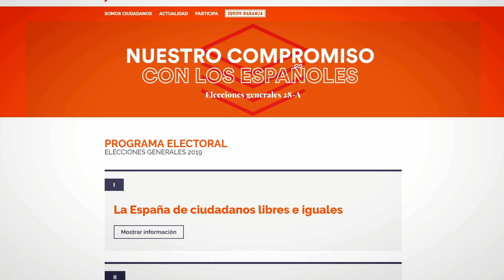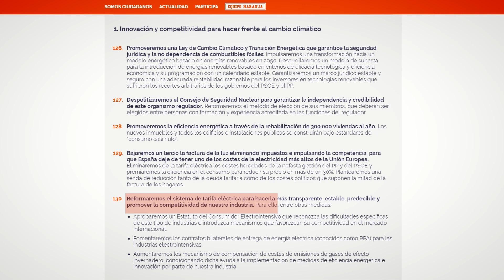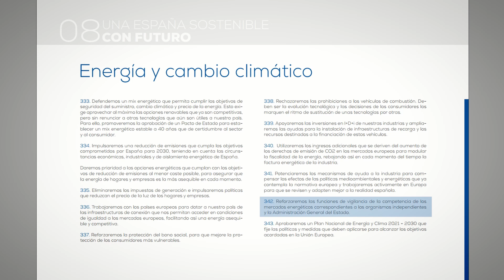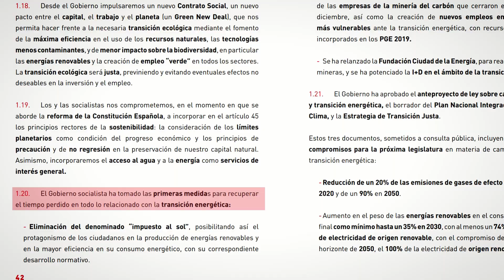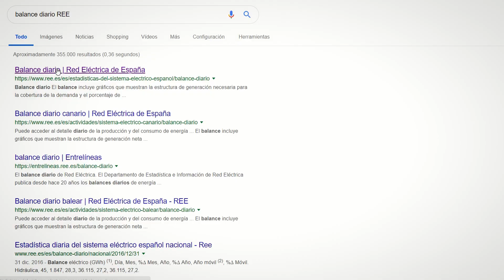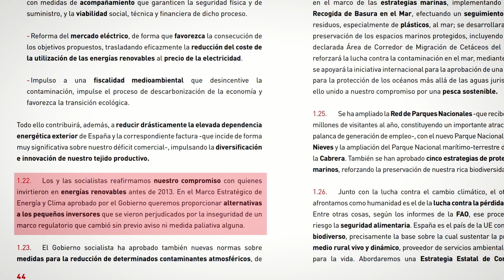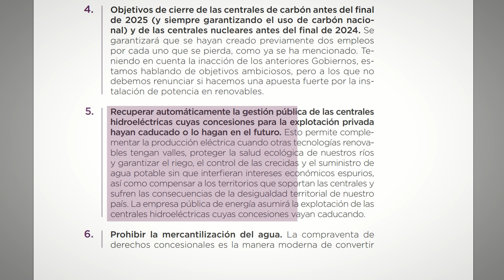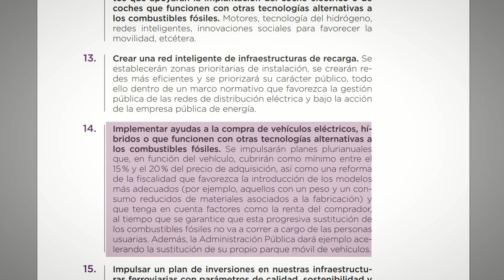Propuestas en Energía de los Principales Partidos Políticos de España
El día 28 de abril son las Elecciones Generales en España. Ciudadanos (Cs), Partido Popular (PP), Partido Socialista Obrero Español (PSOE) y Podemos se enfrentan a la voluntad de España para definir la nueva etapa de gobierno. ¿Cuáles son sus principales propuestas en materia de electricidad y energía? ¿Qué medidas pretenden aplicar para la lucha contra el creciente cambio climático y el agotamiento de recursos? ¿Cuál es su estrategia respecto a las energías renovables? ¿Y con respecto a la energía nuclear?. Para descubrir todo esto, Sígueme la Corriente.